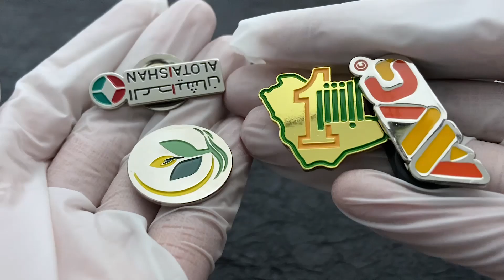1783 - Multiple Design Letter Patterns Soft Enamel Magnet Pin